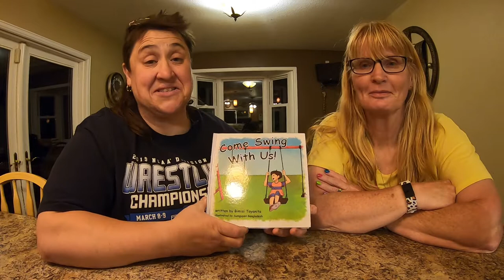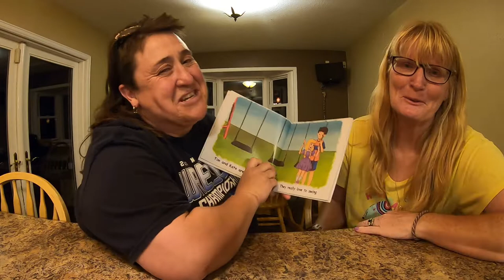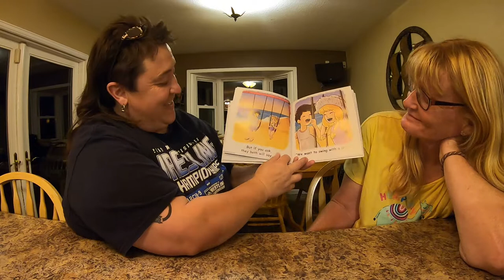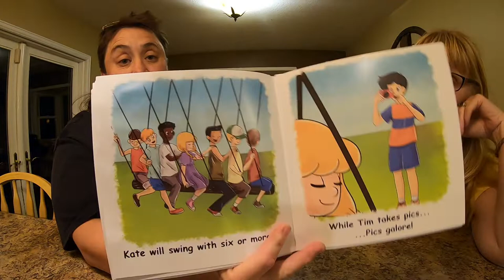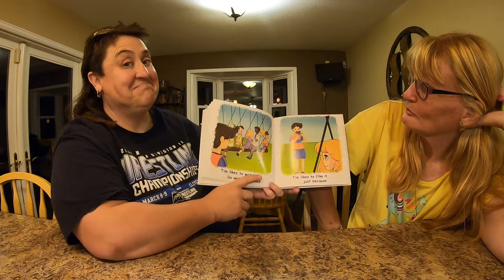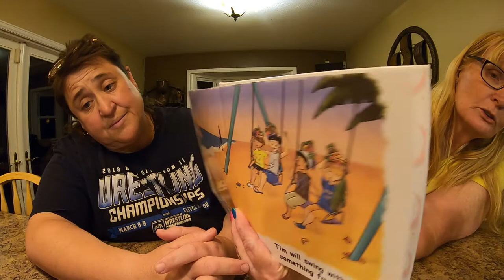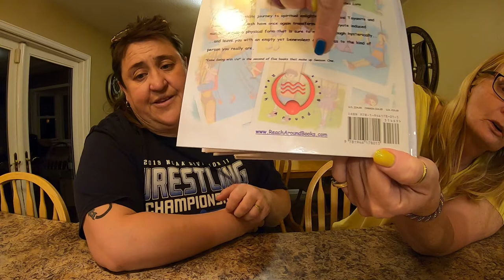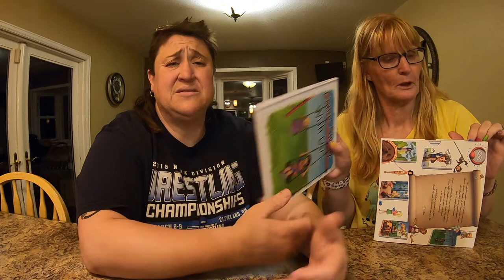Just a Swinging!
Story time with Kate and Jen :) We finally have another video.